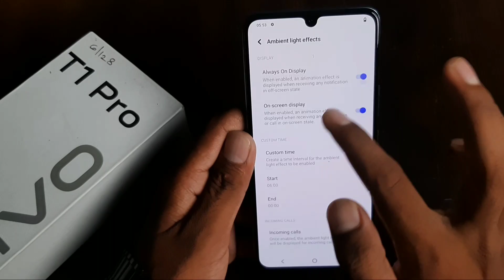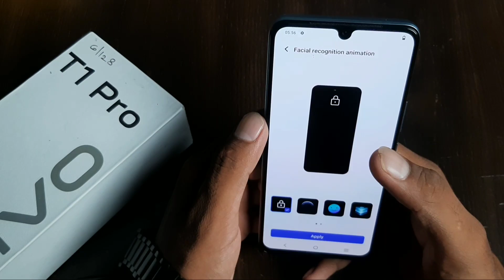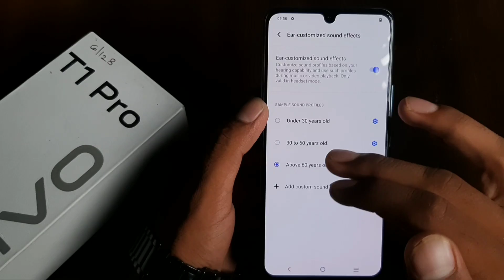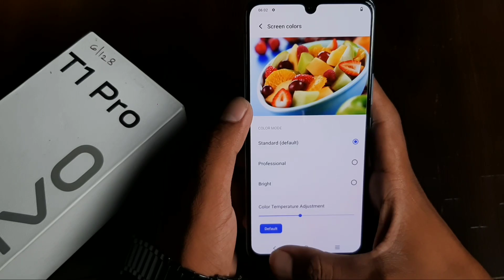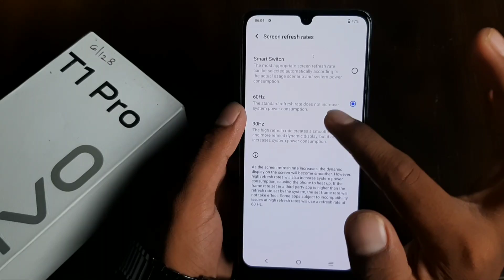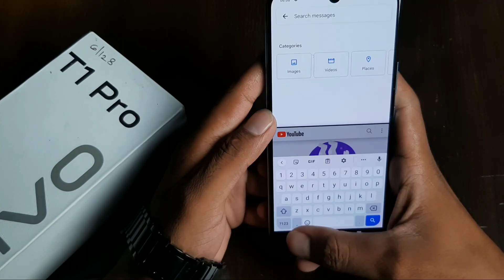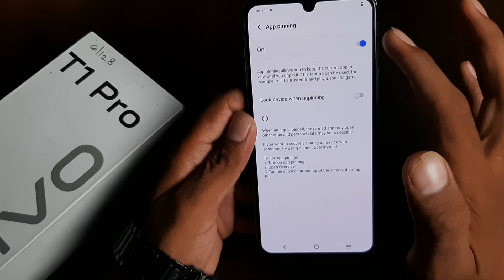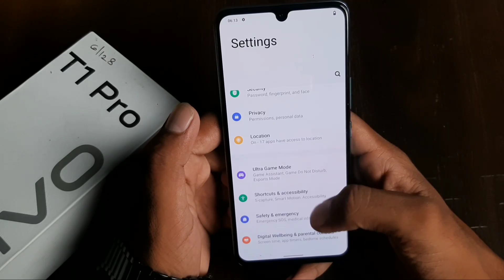Vivo T1 Pro 5g Top 40++ Hidden Features | Vivo T1 Pro Tips And Tricks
Aaj Hum Tips & Tricks Batane Wale Hai